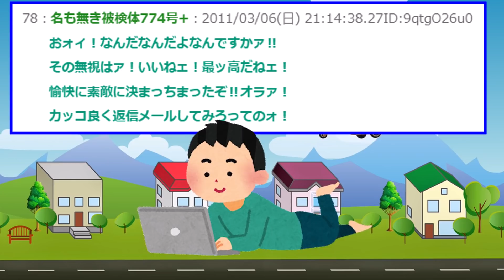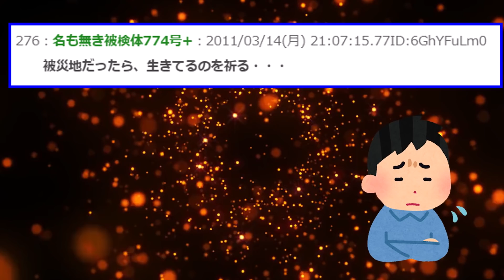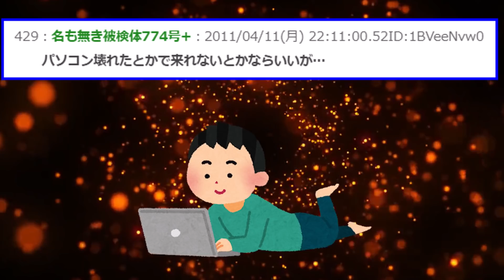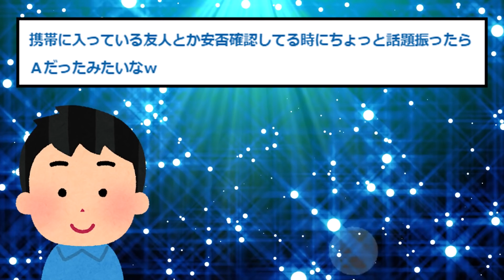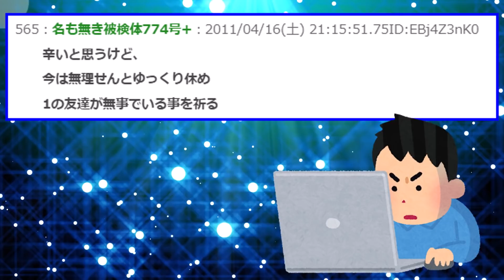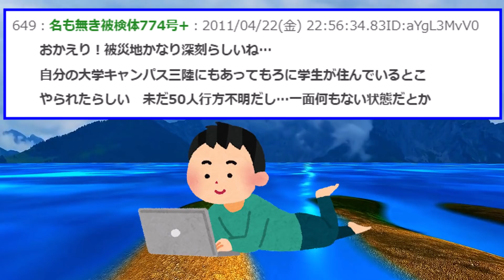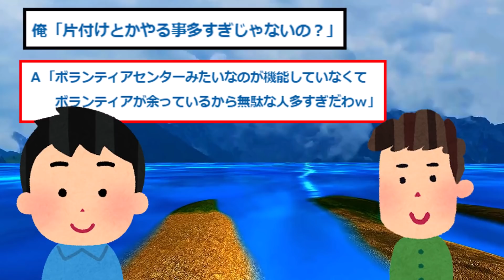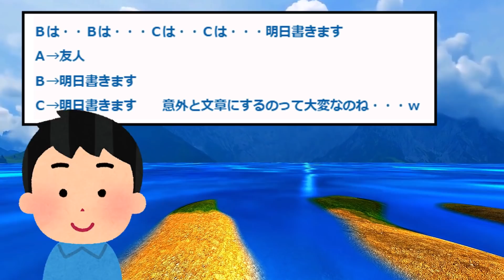【2ch感動スレ】"実話"3.11 喧嘩してたら家が流された。【ゆっくり解説】